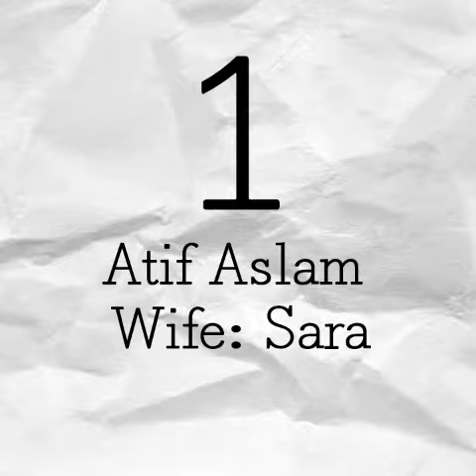TOP 6 Pakistani Singers with their WIVES